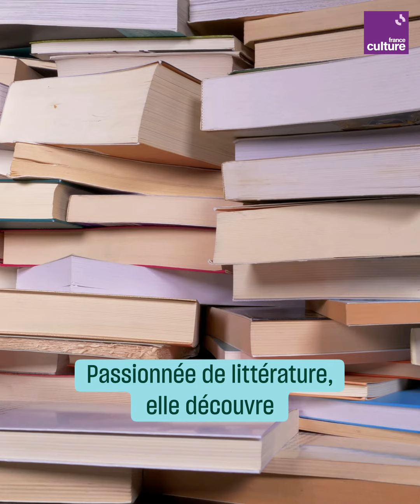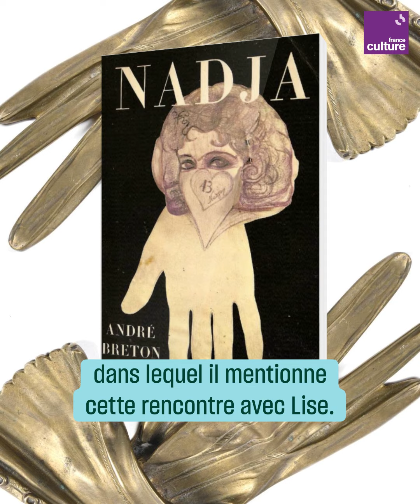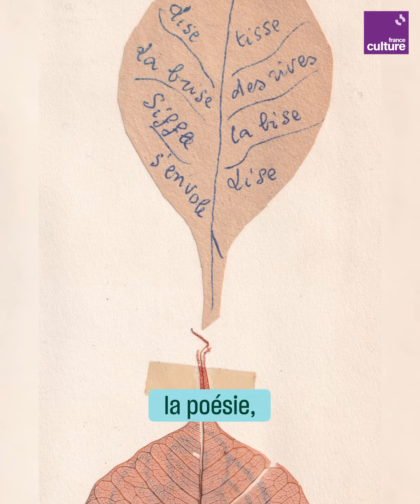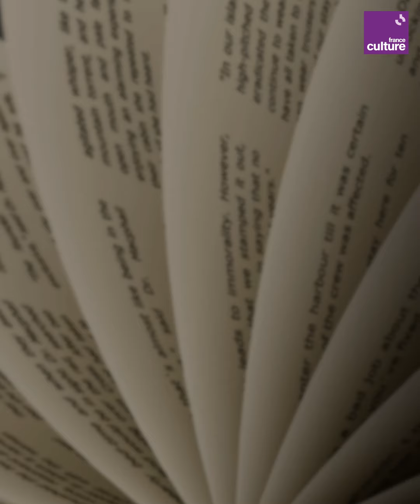Lise Deharme, l'oubliée du surréalisme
Cette romancière est tombée l’oubli alors qu'elle était une figure centrale du surréalisme. Voici l’histoire de “la Dame de pique” : Lise Deharme.